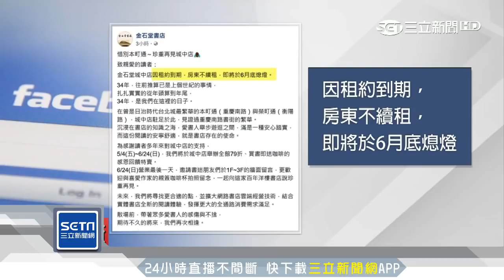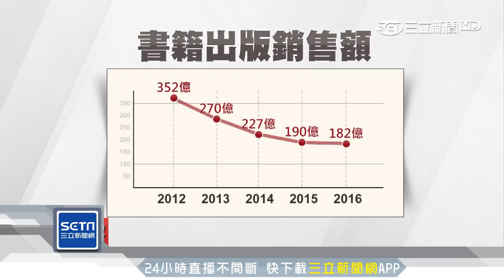時代的眼淚！金石堂城中店6月底將熄燈｜三立新聞台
金石堂書店今（24）日凌晨無預警於官方臉書專頁PO文公告，由於租約到期房東不續約，金石堂書店城中店即將於6月底熄燈。這間金石堂座落在百年古蹟洋樓，曾是日治時代台北城最繁華的本町通（重慶南路）與榮町通（衡陽路），城中店駐足於此，見證過重慶南路書街的繁華。